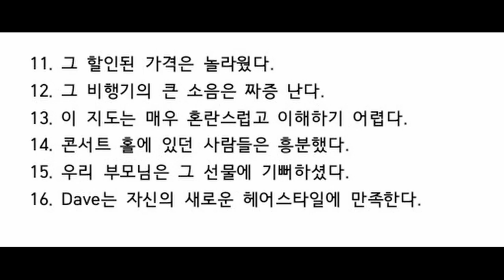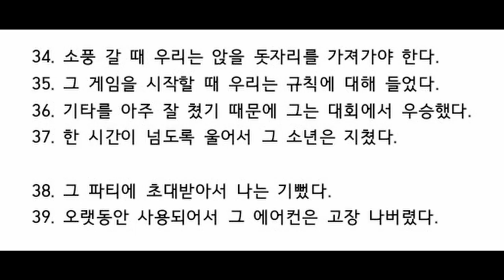말이 되는 영문법(분사편) - 조은성학생